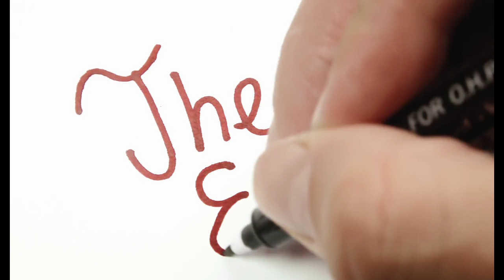tempel terus balap liar bus simulator indonesia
bus simulator indonesia, bus simulator indonesia mod, bus simulator indonesia mod apk, bus simulator Bus simulator Indonesia adalah sebuah game simulator yang banyak mod kendaraan bus simulator indonesia bisa di main kan dan banyak juga rute yang khusus nya di Indonesia bus simulator indonesia ini juga bisa multy player dengan sever ada Indonesia India Jepang dll  bus simulator indonesia ada mode pariwisata mengantar wisata wan ke tempat yang pariwisata bus simulator Indonesia  ini di buat oleh maleo Indonesia  bus simulator Indonesia bisa ofline bisa online bus simulator Indonesia untuk android bus simulator Indonesia grafik trafik yang nuansa Indonesia bus simulator Indonesia sangat mudah cara bermain nya  jangan lupa SUBSCRIBE SHARE LIKE KOMEN dan juga banyak video yang menarik lain nya